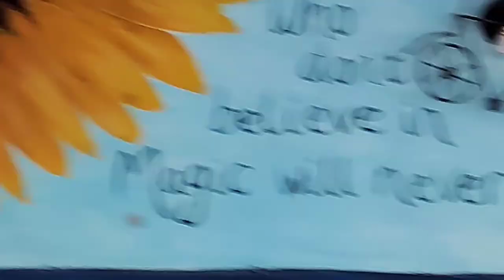Rishikesh Mini Vlog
Ok so I was sooo excited to share my day at Rishikesh with all of you, words fell short to describe Rishikesh from my end, but I hope this song justifies this video and they compliment each other, do gimme your views about it ...
It was an amazing day and m in love with this trip first doon and now Rishikesh let's see what's next in the store😍.